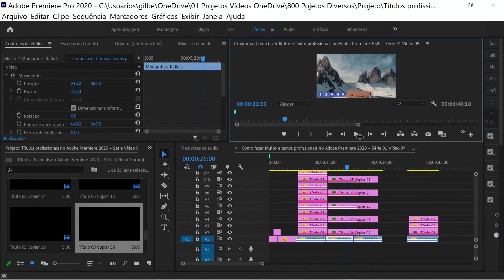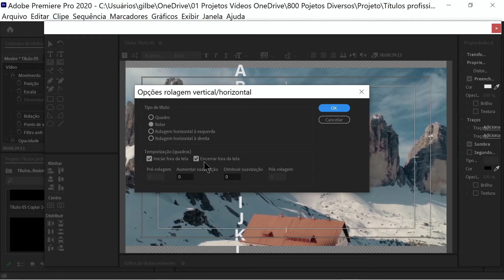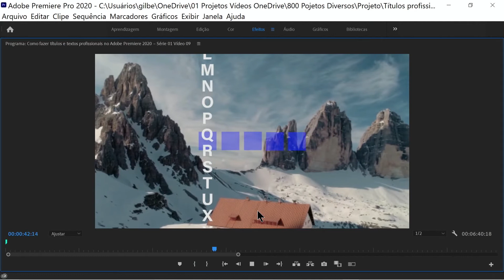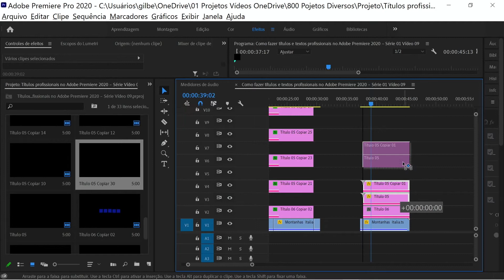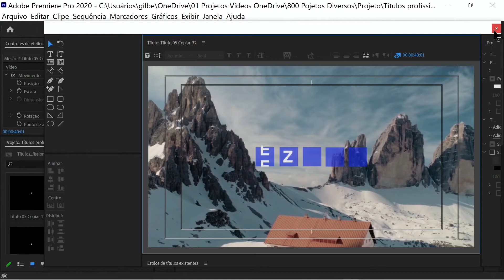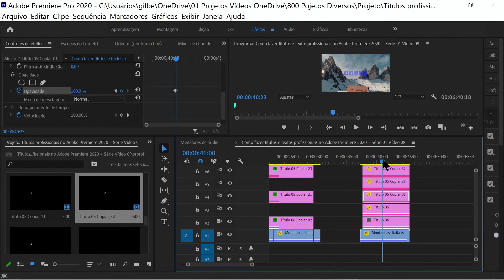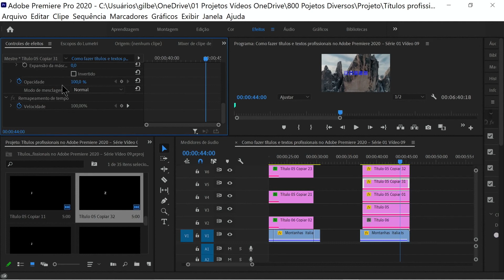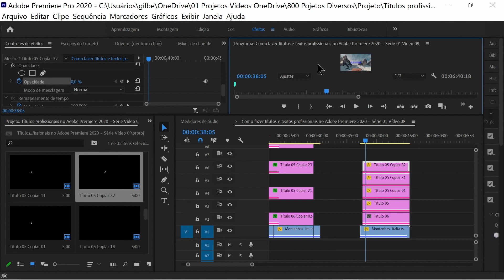How to make professional titles and texts in Adobe Premiere 2021 - Series 02 Video 09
How to make a marquee-like title, where the letters appear one by one as the alphabet rolls (imitation of an electromagnetic panel, used in the 70s / 80s at airports and stock exchanges).